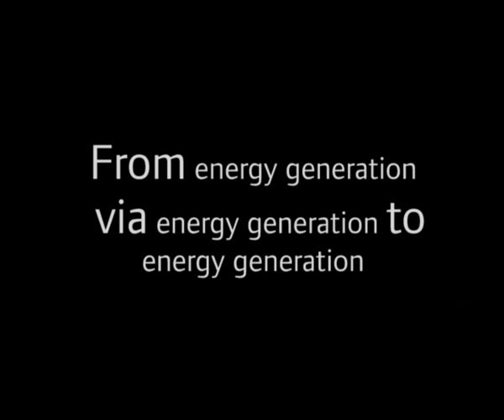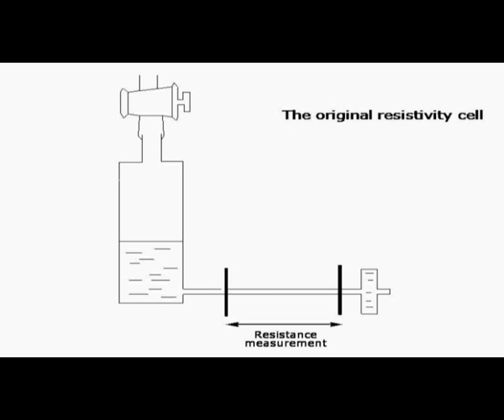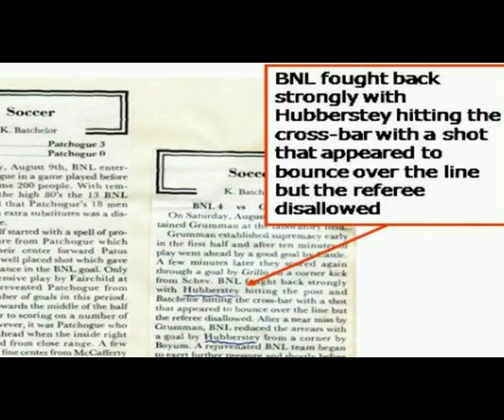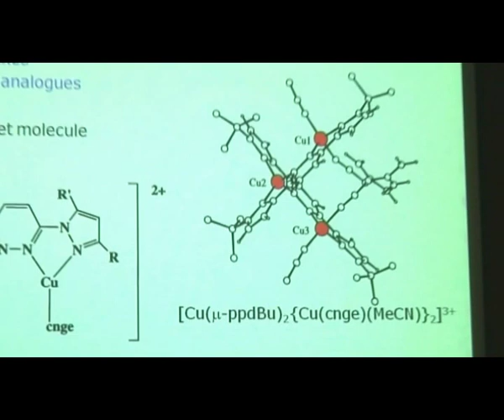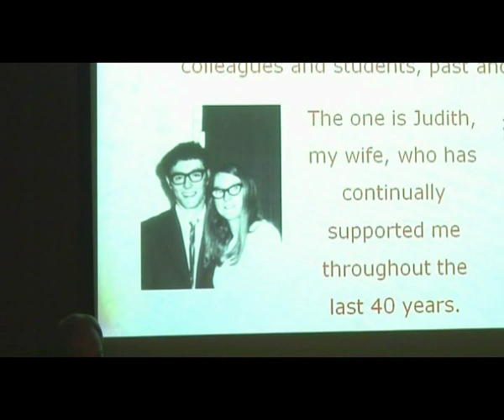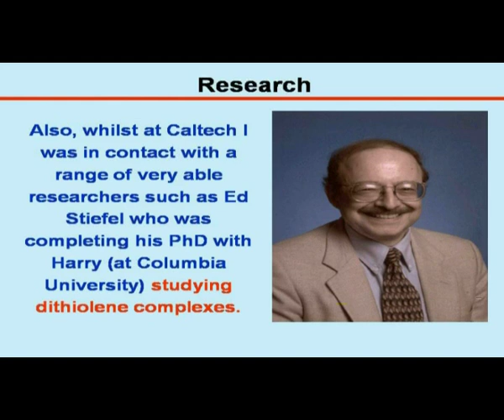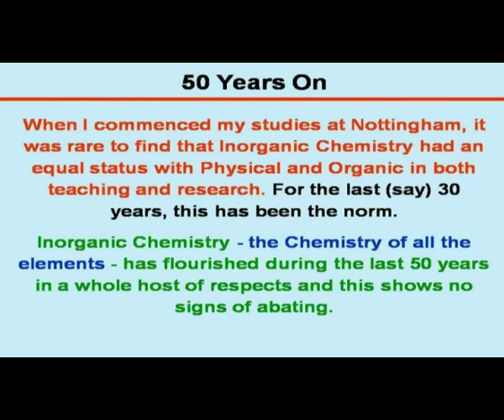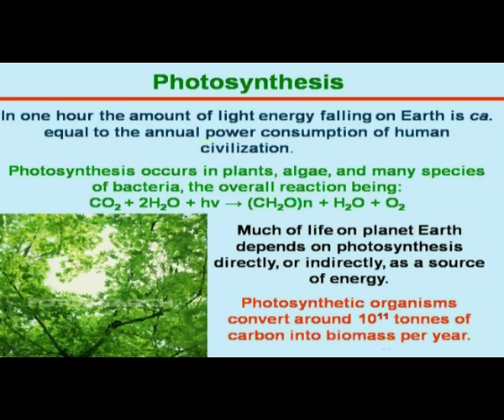Inorganic chemistry lectures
In this video a bittersweet moment for the School of Chemistry, as Professors Peter Hubberstey and David Garner deliver their final lunchtime lectures on inorganic chemistry - reflecting on their life in academia and the work which has gained them international respect.